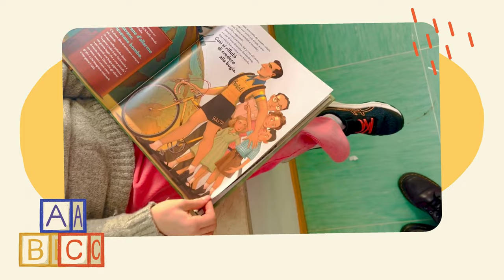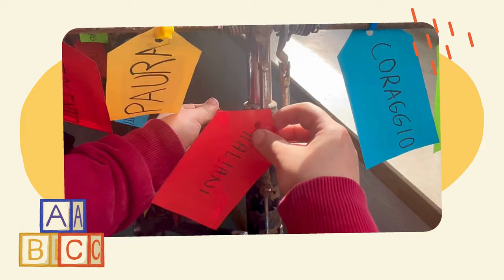L’alfabeto di Bartali - Classe Terza, SP Pieve Tesino